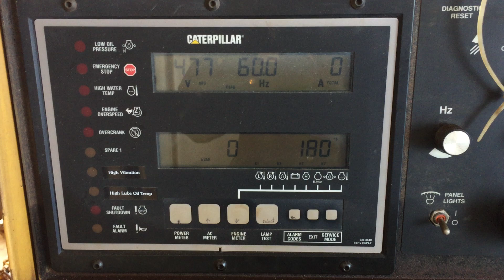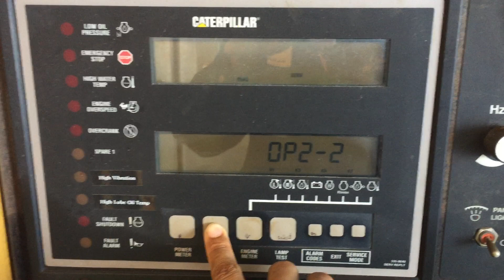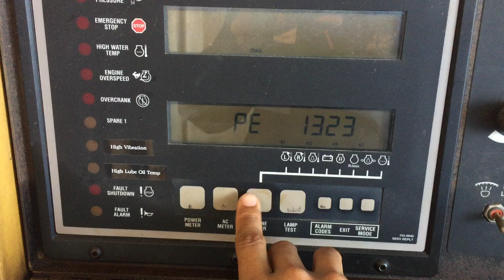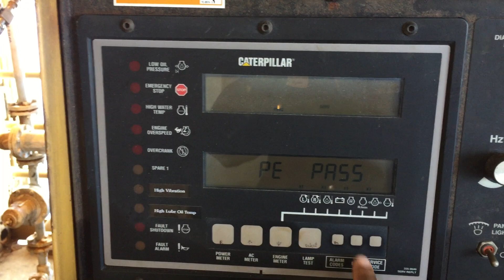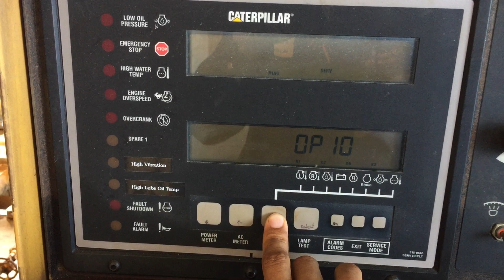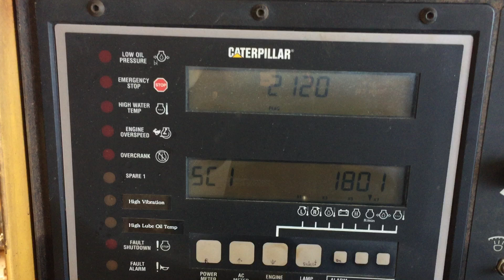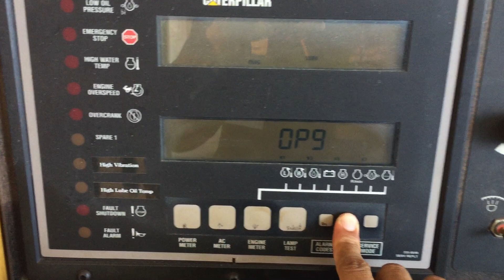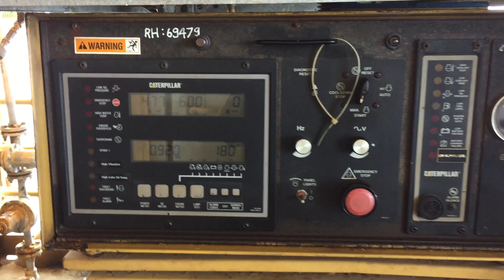EMCP II control panel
This video made for how to log in EMCP II control panel of caterpillar generator